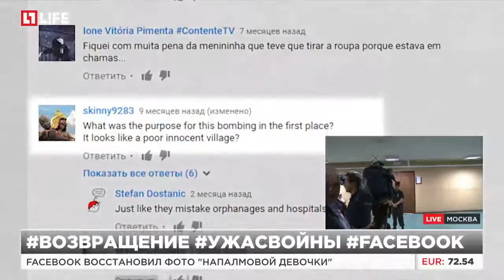Facebook восстановил фото "Напалмовой девочки"